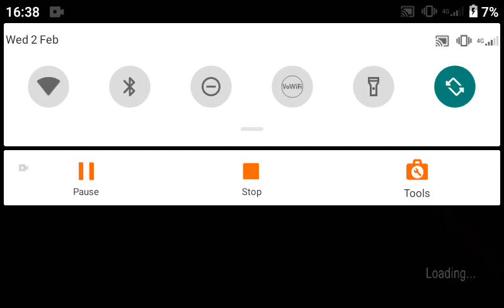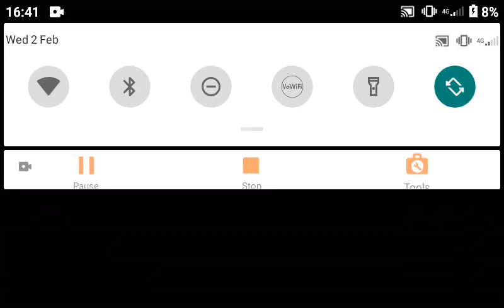Granny EXTREME MODE